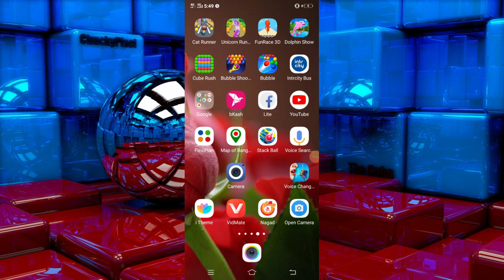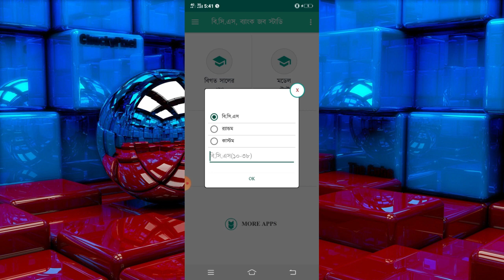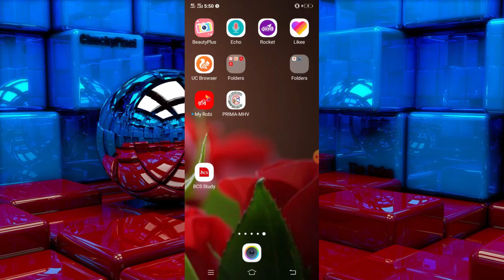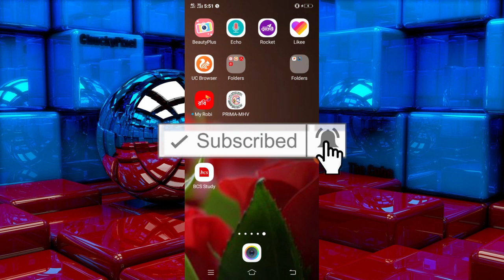Community Clinic Supper Succession 2020 | কমিউনিটি ক্লিনিকের সাজেশন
কমিউনিটি ক্লিনিকের সাজেশন ও নিয়োগ পরীক্ষার প্রশিক্ষণ ও নমুনা প্রশ্ন

How to Download Community Clinic Succession

কমিউনিটি ক্লিনিকের সাজেশন
community clinic succession
succession community clinic
কমিউনিটি ক্লিনিকের সাজেশন
community clinic app
succession communityclinic
সাজেশন কমিউনিটি ক্লিনিকের
community exam succession
community clinic exam succession
community clinic job circular 2020
mhv app
কমিউনিটি ক্লিনিক অ্যাপ

We will keep helping , as we think it is our religion to help people! Thanks!